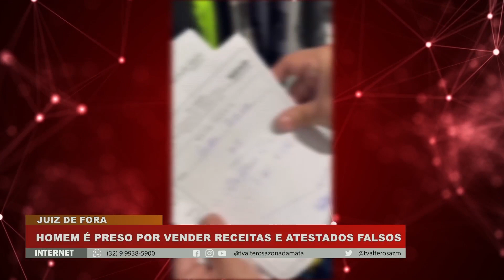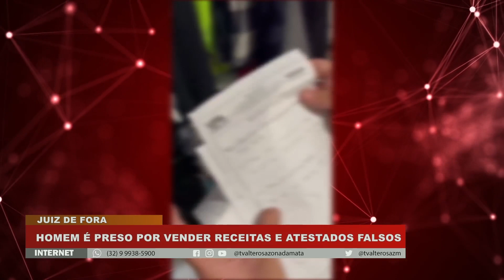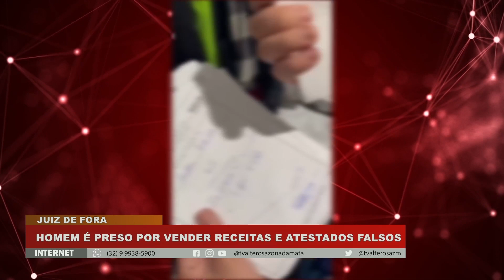Homem é preso por vender receitas e atestados falsos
Um homem de 31 anos foi preso depois de uma operação da Polícia Civil encontrar atestados e receitas médicas falsas na casa dele.